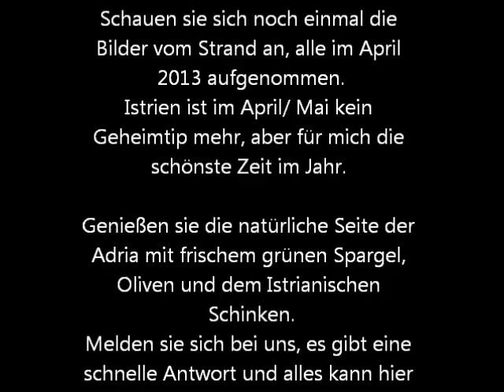Impressionen aus Barbariga 2014